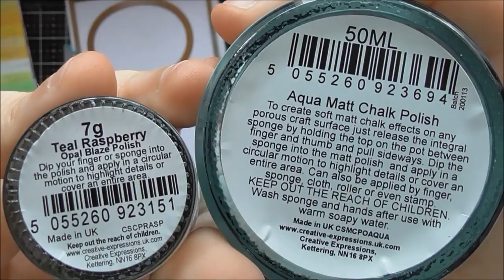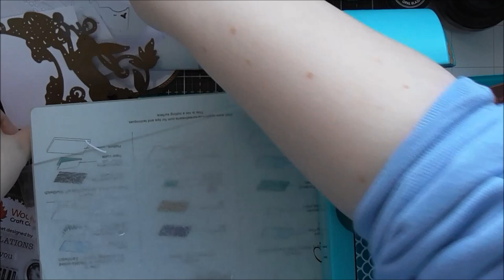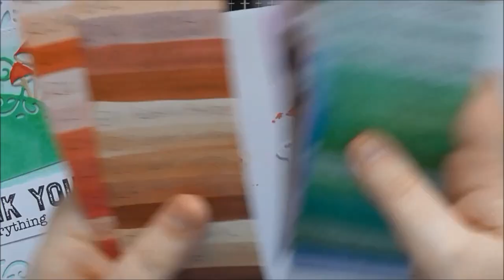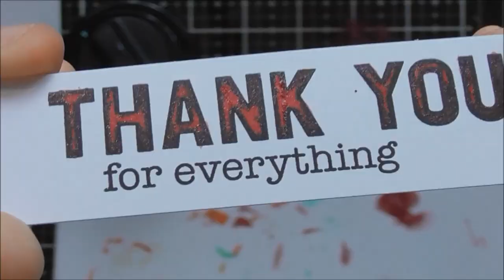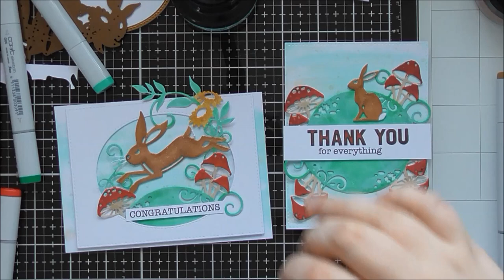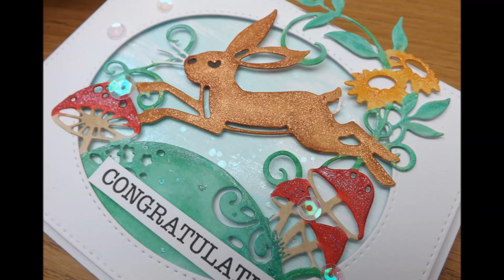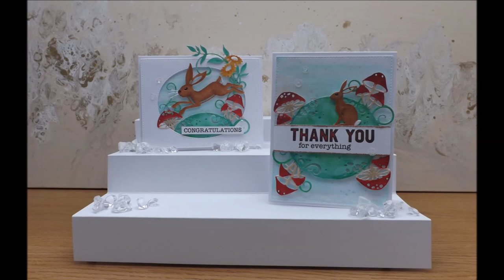Hare and Toadstool Papercuts Alterations :D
I had a blast playing with the new half moon style papercuts dies, I am loving this hare and toadstool design :D And I wanted to show a couple of ways how you can alter the die to give you a different look too :D and of course I had to throw in lots of Cosmic Shimmer too :D Hope you enjoyed the video :D :D

• Creative Expressions Paper Cuts Craft Die Set Spring Hare

All my blog posts and video descriptions contain affiliate links to products, either to Tonic, CraftStash, Simon Says Stamp, Scrapbook.com etc... to make it easier for you to find things, and if you order through my links, I will get a small percentage of what you've spent (but this is a no extra cost to you!) Thank you so much to everyone who has already ordered through my links! It really does make a difference :D Thank you!!! :D :D :D